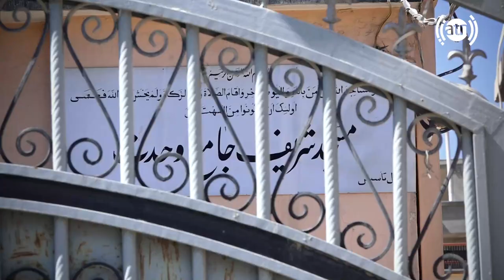Dehburi, Pole Wahdat in Hafiz Amiri report / پل وحدت دهبوری در گزارش حفیظ امیری